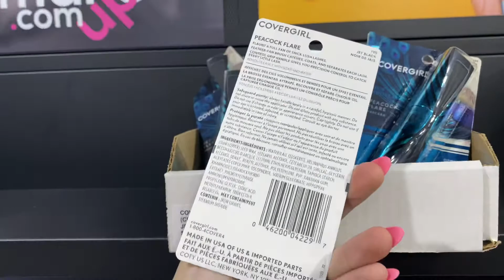Wholesale Covergirl Peacok Flare Mascara Jet Black l Wholesale Makeup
Wholesale Covergirl Peacock Flare Mascara comes in a 24 piece Pack.
Jet black #795.
Control Grip.
Full Fan of thick Lashes.
Washable.
34 oz

3390 NW 168TH ST.
MIAMI GARDENS,